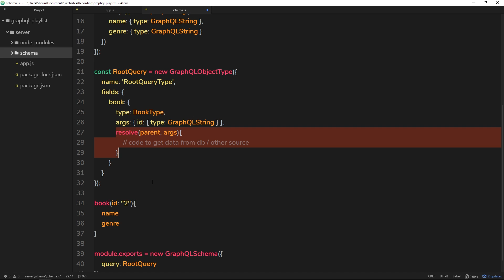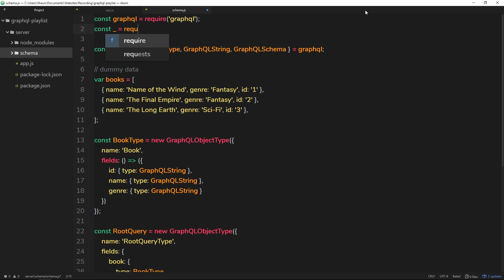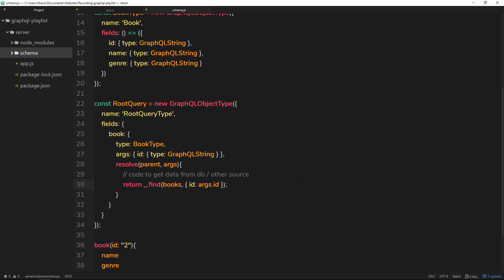GraphQL Tutorial #9 - The Resolve Function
Hey all, in this GraphQL tutorial I'll show you how we can use the resolve function to go out and actually grab our data for the GraphQL server to return to the front-end.

Other Tutorials

Social Links